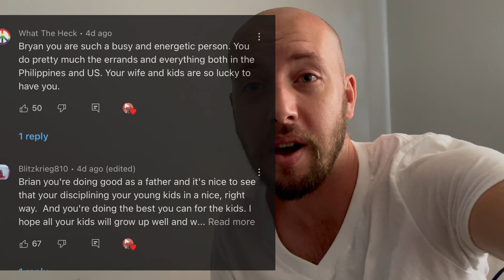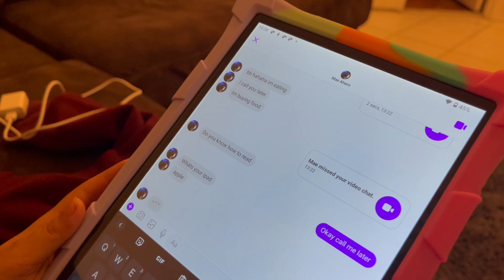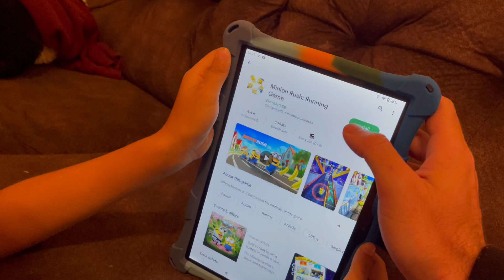I NEED TO TELL YOU GUYS THIS.. SUMAMA SA AKIN MGA BATA SA AKING APPOINTMENT KO SA AMERICA